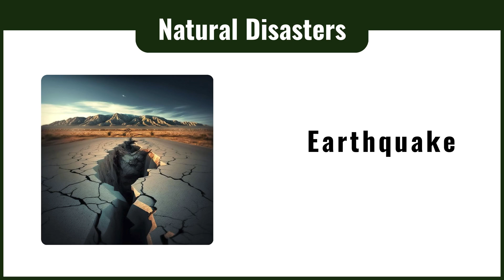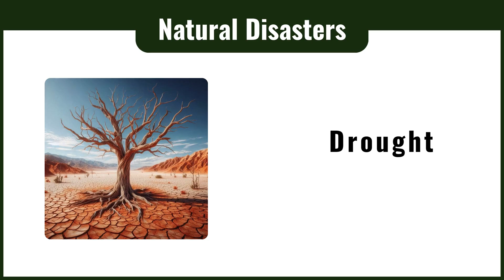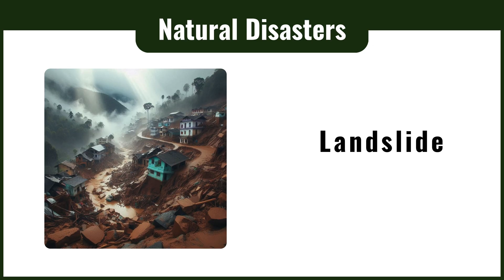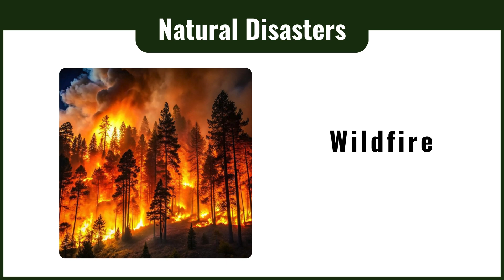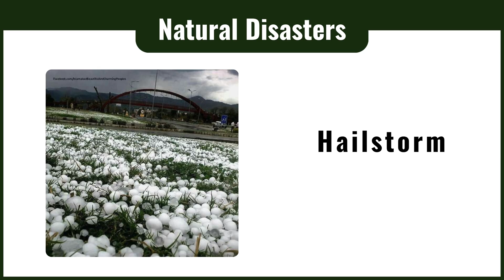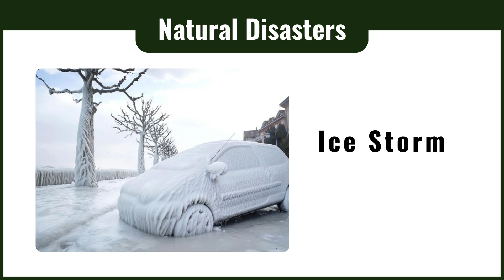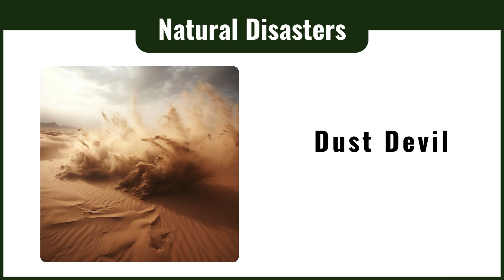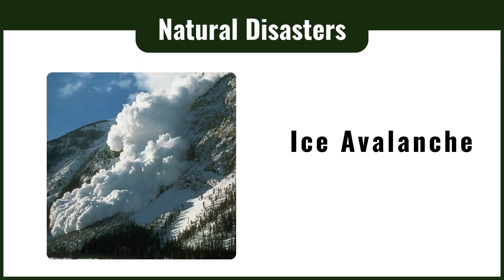25 Unbelievable Natural Disasters That Shook Our Planet 🌍 | Quizzy Kido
25 Unbelievable Natural Disasters That Shook Our Planet 🌍 | Quizzy Kido
🔥 Get ready for a jaw-dropping journey into the 25 most unbelievable natural disasters ever recorded on Earth! 🌋 From massive earthquakes that split cities apart to volcanic eruptions that painted the sky red — this Quizzy Kido video brings you face-to-face with the power and mystery of nature.

Can you guess the disaster before the answer appears? 🤔
Challenge your memory, test your knowledge, and discover mind-blowing facts about the world’s most extreme natural events — from tsunamis and tornadoes to wildfires and landslides. 🌪️🌊

🎯 Perfect for kids, learners, and curious minds who love fun educational quizzes and facts about the planet we live on!
🌎 Let’s explore, learn, and stay amazed — only on Quizzy Kido!

📺 Watch till the end for a bonus “True or False” disaster challenge and earn your 🏆 Emoji Rewards!